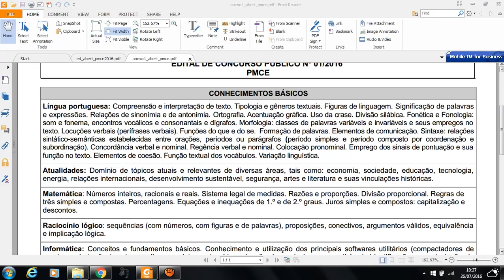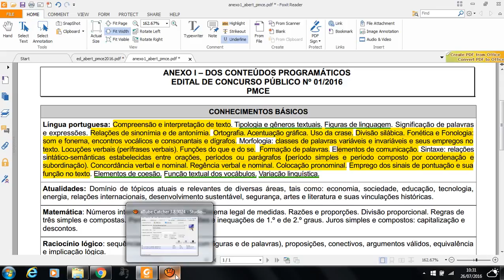Análise dos conteúdos de Português - Concurso da PM/CE - Prof. Cassildo Souza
Concurso a ser realizado pelo Instituto AOCP - Edital 01/2016, para provimento de cargos de soldado da Polícia Militar do Ceará. Análise dos conteúdos de Língua Portuguesa cobrados no referido edital.